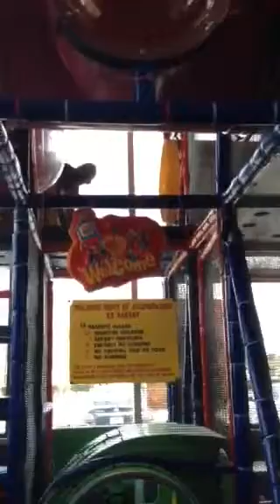Burger King Fun